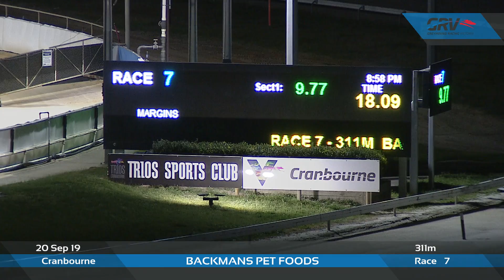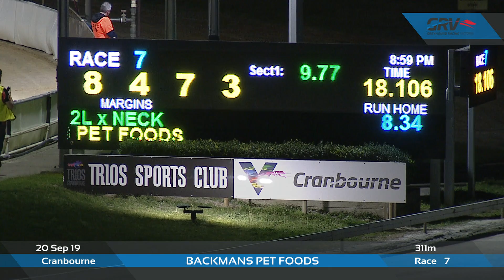CRN FRI 20 SEP 19 R7